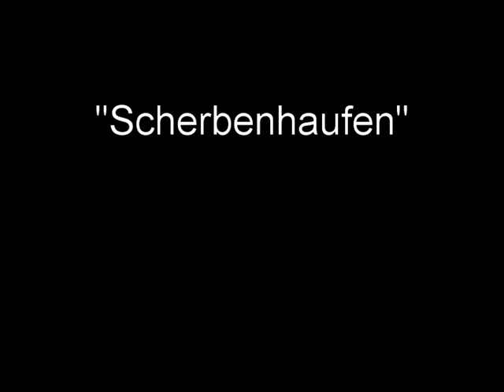Alltagsbilder_1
Ölgemälde aus dem Alltag